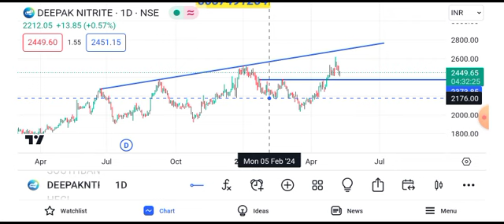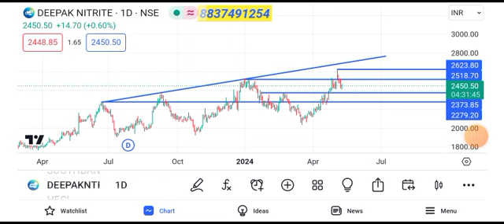deepak nitrite share latest news || deepak nitrite share latest news today